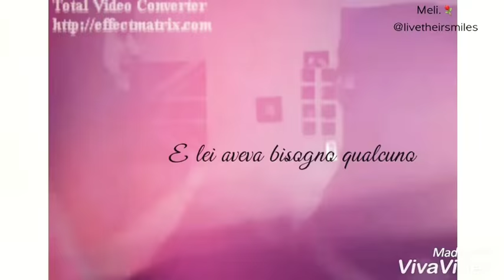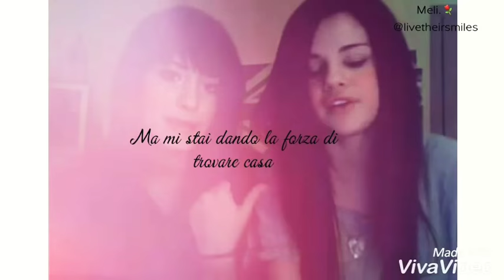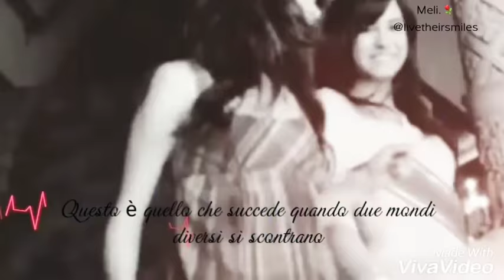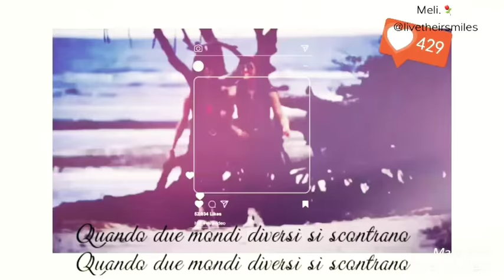•Selena & Demi 2018/Two worlds collide.⚘•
Ho preso, qua e la, un paio di video su youtube e ciò che ne è uscito fuori è incredbile.
La loro amicizia mette ancora tuttora i brividi. Erano e sono così unite.
Beh, ne ho ricavato ben oltre, tutto ciò in onore a Selena e a Demi per la loro guarigione.
Vi auguro di trovare la vera felicità. Ciò che conta davvero.
P.s. Guarite in fretta e furia che qui, già mancate. Vi amo.❤

I took a couple of videos on youtube here and there and it's unbelievable that it came out.
Their friendship still puts the shiver.
They were and are so united.
Well, I got it far, all in honor of Selena and Demi for their healing.
I wish you to find true happiness.
P.s. Healed in a hurry that here, already missing. I love you.❤